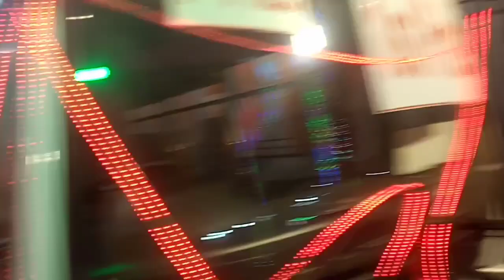Pathsala Rash Mela 2023 🌺 ডাইনছৰৰ আতংক Assam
pathsala Assam Rash Mela